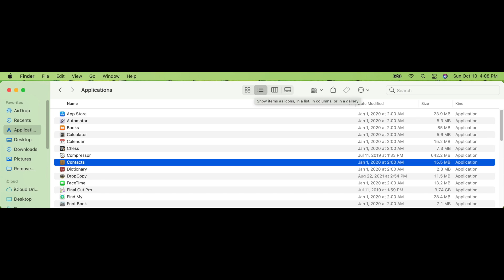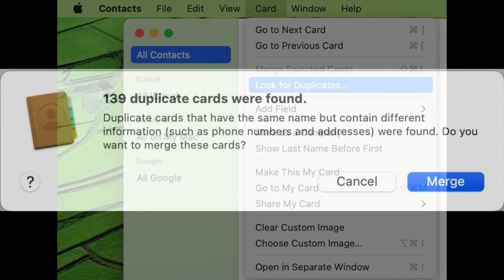Remove Duplicate Contacts from iPhone Quick & Easy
How to Remove Duplicate Contacts from iPhone: Delete duplicate cell numbers quick & easy!

You can watch this video's Subtitles in several language on iPhone or Computer or Laptop or iPad or Desktop in 2 ways/methods.

1st Method: You can watch any YouTube videos Subtitles & Closed Captions in Multiple Languages. First you need to "ON" the "Subtitles/Closed Caption (c)" setting on YouTube Video. Next click on "Settings" which is next to "CC" option. The click on "Subtitles/CC (1)" Choose "Auto Translate" and choose any language from the drop down list. You can watch Subtitles & Closed Captions in any language of your choice.

2nd method: Click on the down arrow next to the "Description"
Next click on "SHOW TRANSCRIPT"
Click on the 3 vertical dots. Then choose the language from the available languages to read in that language.

Contacts app automatically creates a contact card for you when you set up your Mac. It is an information card with your name and cell number etc… and all your contacts are stored under this card. You can change the information on your card, use a different picture, and even add a nickname.

Sometimes there could be a duplicate cards on your name that’s when it creates duplicate contact numbers. Just make sure you only have one card on your name.

For eg:
I had two cards on my name 1st one is with my First name + Middle name + Last Name and 2nd card was with First name + Last Name. So I went ahead and merged my cards and then deleted the duplicates.

1. Make sure that iCloud contacts are syncing with your Mac. Do this by clicking the Apple logo in the top-left corner of the screen, clicking System Preferences, and making sure that Contacts is checked under Apps on this Mac using iCloud. You can exit out of settings after this.

2. Go into the Contacts app on your Mac. (If you can't find it, use Command + Space bar to search for it.

3. In the Contacts app, you'll see all the names, numbers and addresses that you've collected and synced across devices over the years. To look for the duplicate contacts, go to the top of the screen, click Card and select Look for Duplicates.

4. It will show you how many duplicates you have, and give you an option merge them. This pop-up also includes a checkmark box that asks if you want to merge contacts that have the same name but different information listed under them -- such as one having an email address versus the other having a phone number. If you want to do this as well, check the box before hitting the Merge button on the right.

5. It's important to note that if you have two different contacts that have the same name and follow these steps, both numbers will be added to the remaining contact. To avoid mixing up separate people, go into each person's card and use something in their names to distinguish them.

When all the duplicates are removed your phone should be free from 100's of duplicate numbers.  Instead of going through each number this method takes only few minutes to fix all at once.